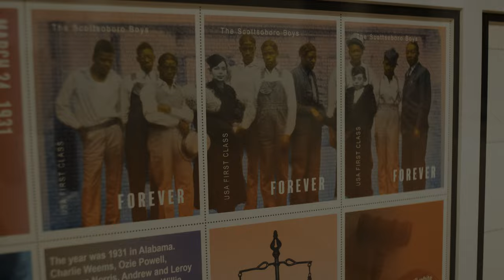Paul Rucker: FOREVER - Trailer - Winter/Spring 2021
Explore Paul Rucker: FOREVER, a solo exhibition at Bainbridge Island Museum of Art, featuring thirteen new works in the BIMA's Permanent Art Collection from Rucker’s series acknowleding civil rights martyrs that have not, and will probably never, honored with US postage stamps.

Visit BIMA to see the exhibition in person 10am-5pm daily.
Learn more about all of BIMA's current shows and what expect during your

Please consider making a gift of support to BIMA to allow us to continue to make exception arts experiences accessible for all